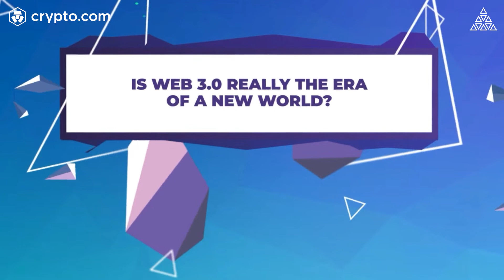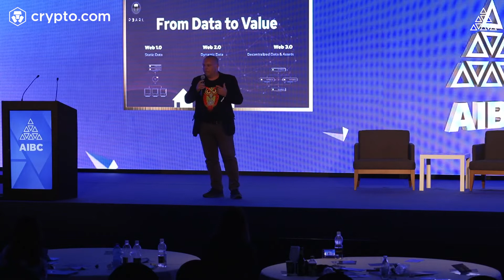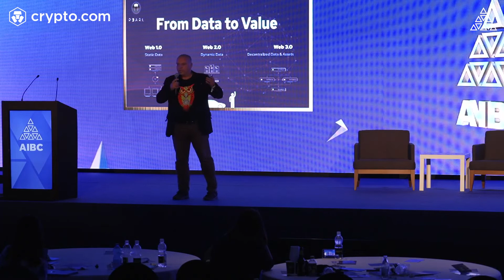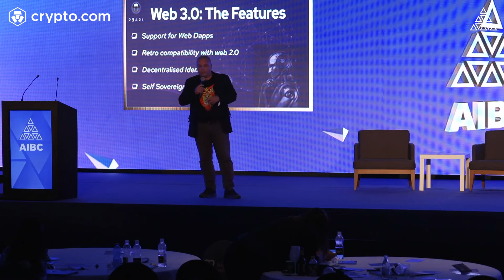Is Web 3.0 Really The Era Of A New World? | Day 2 - Malta Week 2021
Daniele Monteleone, CEO & Co-founder at Web3 Labs, did us the honor of speaking at AIBC Summit this November 2021. During the main stage event for Blockchain & The Economy, Daniele discussed the topic 🔹 Is Web 3.0 Really The Era Of A New World? 🔹

AIBC Summit aims to be a pillar in the technological development by uniting tech-leaders, regulators, investors and entrepreneurs from across the world to discuss, share ideas, make partnerships and build the foundation for the industry of tomorrow.